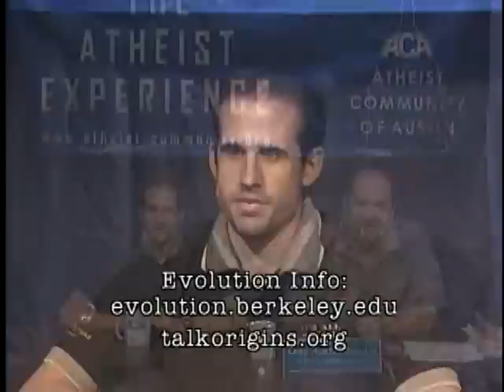The Atheist Experience 422 with Matt Dillahunty and Tim Suto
The Atheist Experience 422 for November 13, 2005 with Matt Dillahunty and Tim Suto.
Tim talks about blue laws and how they limit religious freedom.

SHOW TIMESTAMPS
00:00 - Intro & Announcements - Matt Dillahunty
04:40 - Tim Suto On Blue Laws - Restriction Of Certain Activities On Sundays
11:32 - Douglas - Poor Phone Connection, More On Blue Laws
15:15 - Frank - Crank Caller Asks What Is Atheism
16:42 - Mary - Dry Neighborhoods, Unicard For Drinking, Memberships
23:01 - William - What Led Host To Atheism
26:29 - Drew - Prank Caller - Smart People Are Bald
27:57 - Jay - Gay Man Resents Controls On His Life Because Of Biblical Laws
35:13 - Gary - Smoking Ban Is A Public Health Issue
40:47 - Billy - Why Not More Atheist Organizations
44:33 - Chris - Why Not Call Out Prank Callers
46:53 - Tina Did Humans Evolve From Monkeys
49:35 - Jason - Definition Of Positive Atheism
52:06 - Matt Dillahunty On Pat Robertson’s Comments On Intelligent Design Issue
55:25 - Kevin - Does Every Atheist Have The Same Experience
57:56 - Abdul - Prank Caller Believes He Comes From Elephants
58:45 - Maggie - Who Do You Turn To, Explain Ghosts, Afterlife, Psychics
1:13:20 - Sherry - Prank Caller
1:14:00 - Hosts On How Did The World Get Here
1:15:06 - Matt Dillahunty On Pope Benedict declares Universe Created By An Intelligent Project
1:22:21 - Darrell - New To Town & Amazed To See An Atheist Show On TV
1:24:13 - Greg - Prank Caller
1:24:20 - James - Reading THE END OF FAITH By Sam Harris, Atheism Vs Agnosticism

MUSIC CREDITS

NOTES